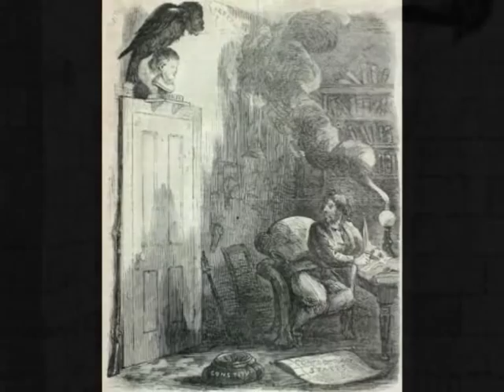Hoyland - The Raven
Hoyland is an ethereal ambient/experimental project of Marc Azrael Hoyland who also plays in Black Metal bands Ethereal Forest and Heathen Deity.

The track "The Raven" is a tribute to Edgar Allan Poe and is taken from the Hoyland, Tamerlan, Melankolia split album "The Trinity of Painted Symphonies" that was released on the Naturmacht Productions label in 2012.